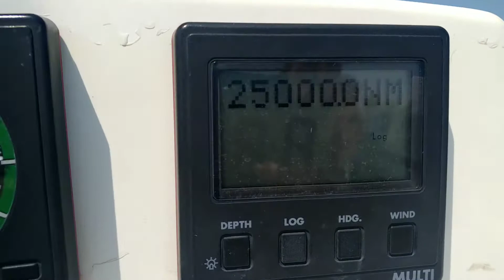21 agosto 2018. 25000 miglia!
Il log segna 25000 miglia mentre ci si avvicina alla Capraia.